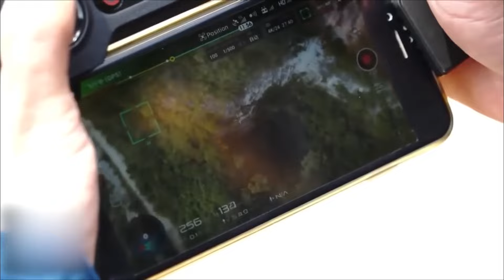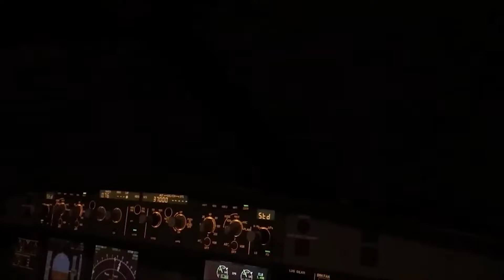Se queste creature non fossero state filmate, nessuno ci avrebbe creduto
Se pensi di aver visto tutto nella vita, ripensaci. Ci sono cose oltre la nostra prospettiva umana che aspettano di essere rivelate. Ci sono profondità che dobbiamo ancora comprendere e paesaggi di cui dobbiamo ancora essere testimoni. Alcune meraviglie sfuggono ai nostri sensi umani. Per catturare questi momenti davvero straordinari, a volte è necessario un drone. Dagli animali ai fenomeni inspiegabili e persino al soprannaturale, unisciti a noi mentre ti mostriamo eventi davvero incredibili catturati da un drone.